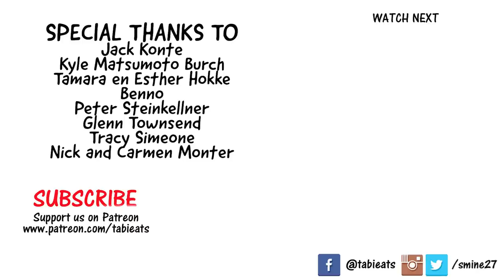Japanese Convenience Store Hot Foods | Lawson In-Store Kitchen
Some Lawson convenience stores in Japan have their own kitchens so they can prepare fresh food for their customers.